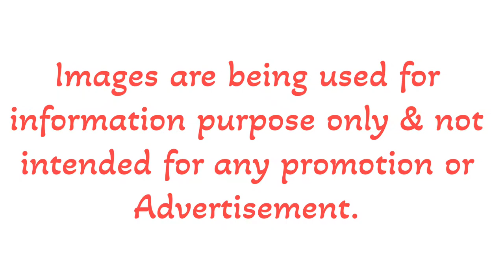The Tragicomedy of Jennifer Lopez and Ben Affleck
Is Jennifer Lopez's & Ben Affleck's Relationship Even Real?

Ben Affleck is walking a risky line in his handling of Jennifer Lopez. Ben Affleck and Jennifer Lopez are unable to separate from one another. They appear to be having difficulty letting go of the happily ever after that they were meant to experience after their reunion, even if the divorce is still ongoing. The once-dynamic pair demonstrates that they are just like any other typical couple who is having a hard time calling it quits on their romance. Fans have also been through a tumultuous period.On September 14, Lopez and Affleck were seen having a nice meal at the Beverly Hills Hotel with their children after spending the summer apart. It seems they are each other's worst enemies since they exploit each other's flaws. Affleck is always looking for the next rush, whether it's good for him or not, Jennifer craves romance and adulation. Ben's close relationship with his divorced wife puts him in a risky situation. Any relationship may get complicated in those hazy areas, and Lopez herself admitted to the public that she continued to worry about Affleck nearly twenty years after their 2004 breakup. After their breakup, it was terrible for her to endure. The worst heartbreak occurred when they called off that wedding 20 years ago.When Lopez was recognized as Adweek's Brand Visionary in September 2021, the occasionally grouchy Affleck raved about her to Adweek, proving that the affection was reciprocated. He has personally witnessed the impact that representation makes because he has witnessed, time and time again, women of colour approach Jennifer and express to her the value they place on her role-modelling success and asserting her right to a fair share in the business world. Jennifer's impact on the world is astounding. Lopez had this notion that it was meant to be and that things would work out the second time around. But the disputes still exist, despite the fact that there is still a physical desire between them. All of this could simply fuel animosity.